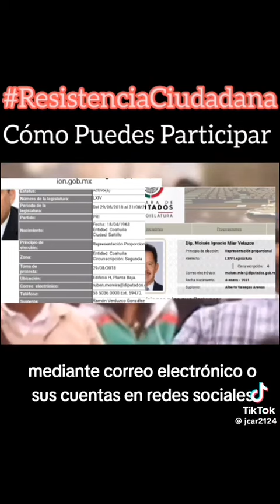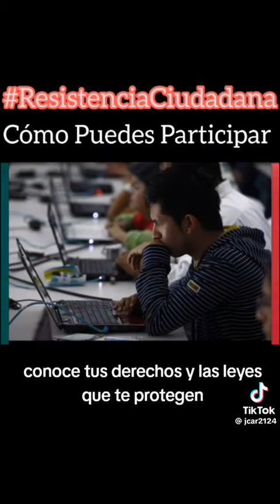Resistencia Ciudadana. Mexicano: ¿Cómo puedes participar? Si te preocupa nuestra democracia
No conocemos al autor de este video pero consideramos que es muy importante difundirlo por la situación de peligro que está viviendo nuestra democracia ante el fraude electoral en la elección presidencial 2024